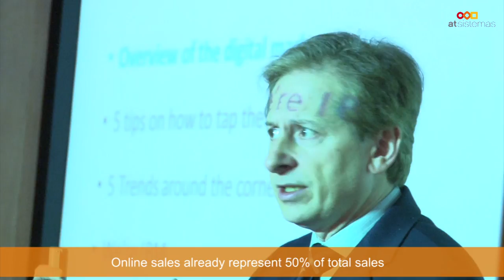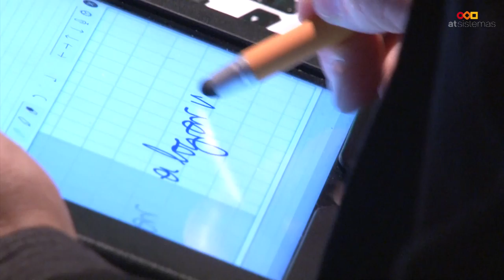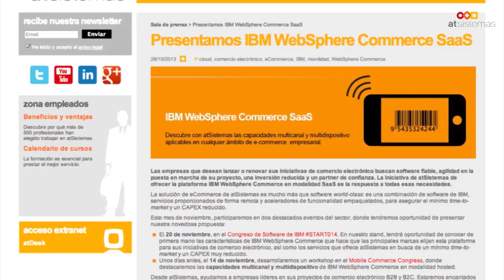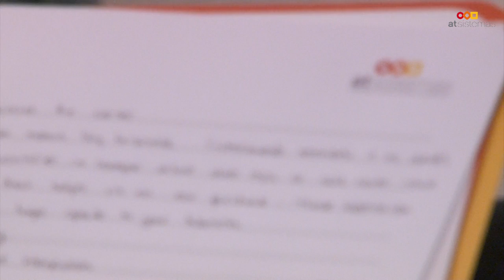Omni-channel and User Experience in eCommerce with IBM WebSphere Commerce | atSistemas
In atSistemas we are higly specialised in the deployment and customization of IBM WebSphere Comemrce, leading e-commerce platform in the market.

Last March 2014, we held an event focused on two of the main challenges in today's e-commerce landscape: Omni-channel and User Experience. Supported by our partners IBM and Designit, we analized the market situation and explained how IBM WebSphere Commerce responds accurately to all of our customers' challenges and needs.